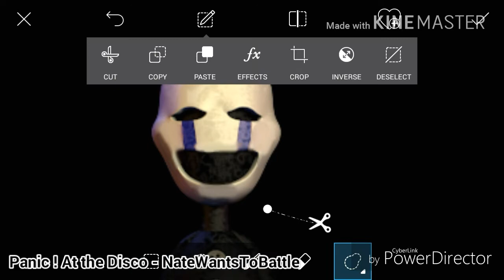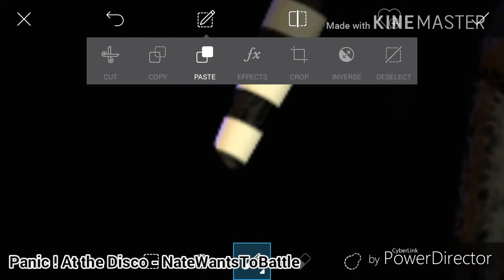Speed Edit - Classic Puppet